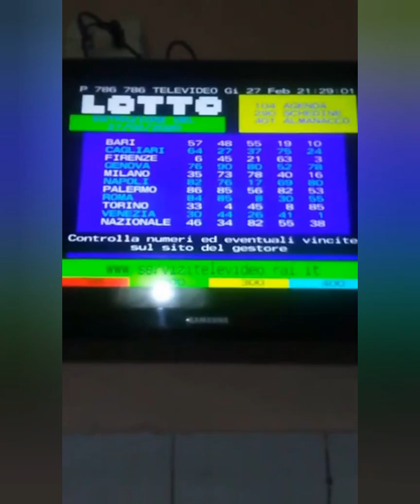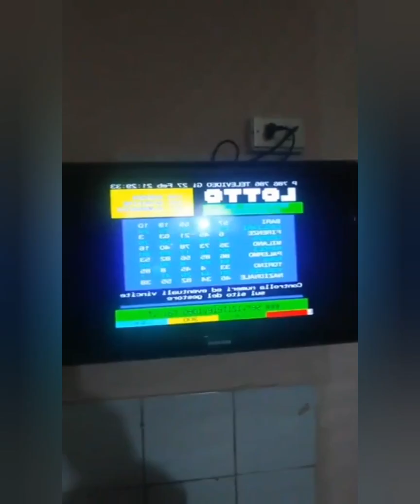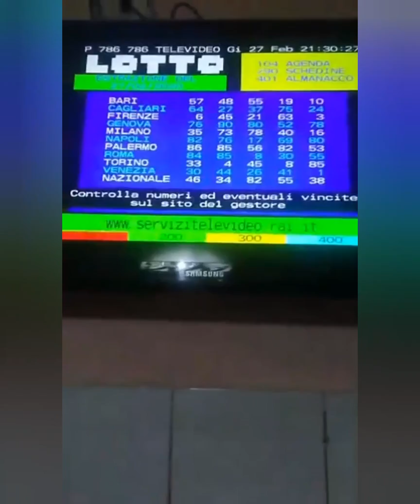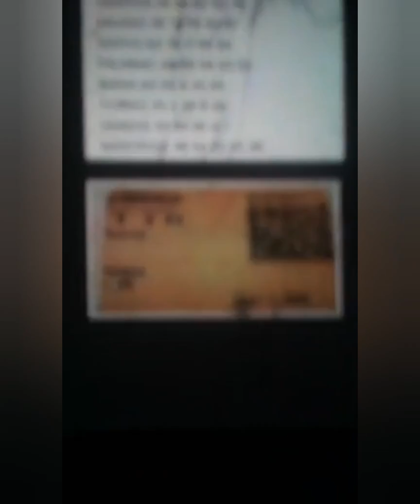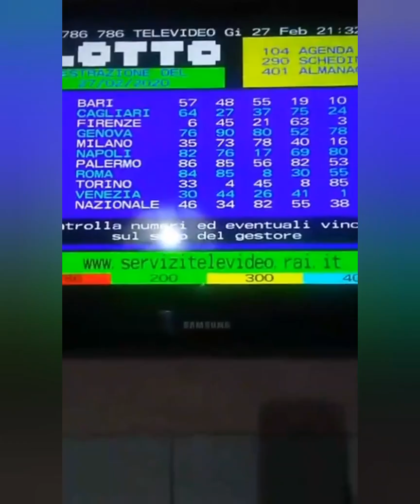booooommmmmm vinto terno